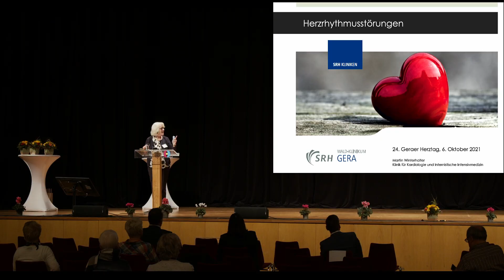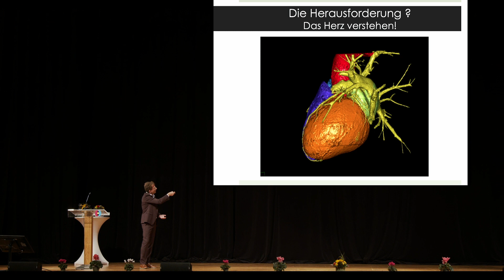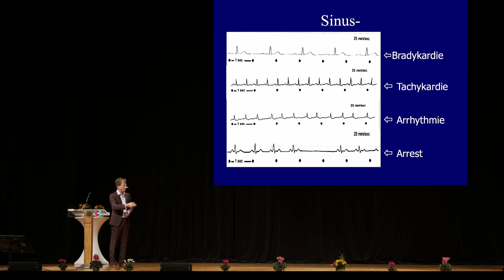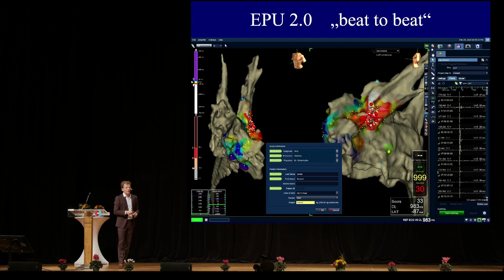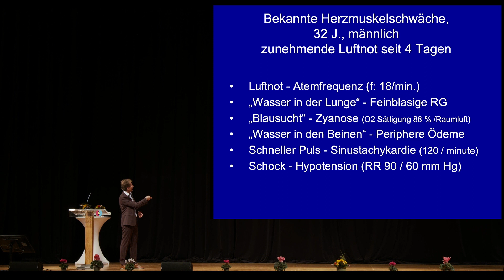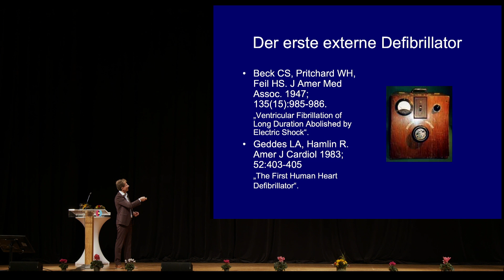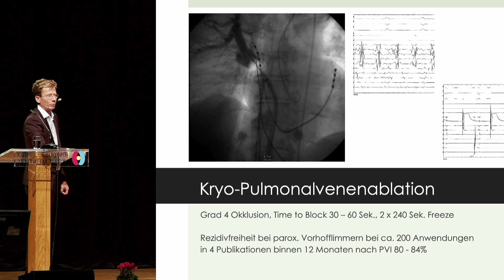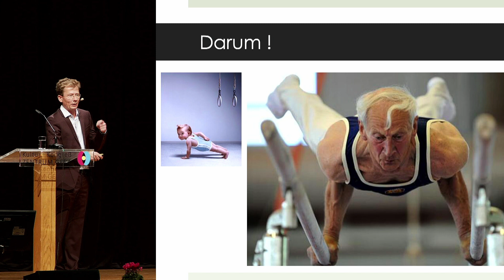Begrüssung und Vortrag Dr. Winterhalter Herzrhythmusstörungen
24. Gerner Herztag